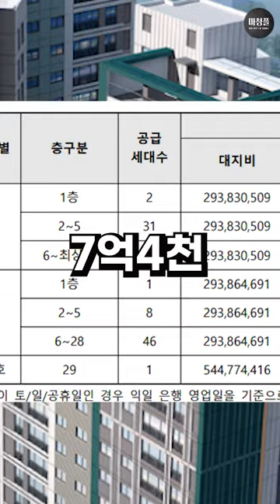대구 반고개역 푸르지오 주택청약 "3년 만에 청약 떴지만..."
반고개역 푸르지오 주택청약 에 대해  말씀드렸습니다.
영상을 보시고 궁금하신 것 있으시면 댓글 주세요.